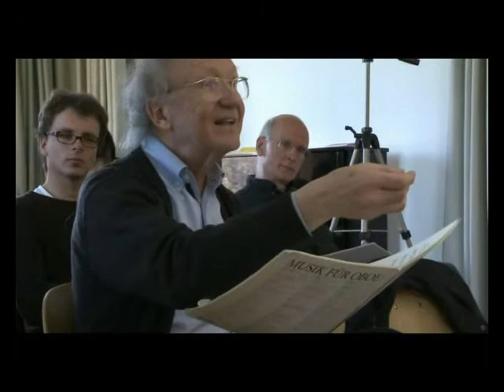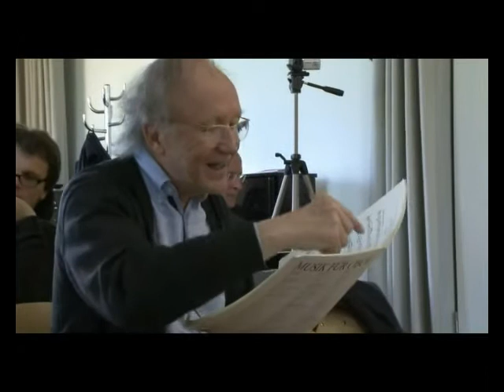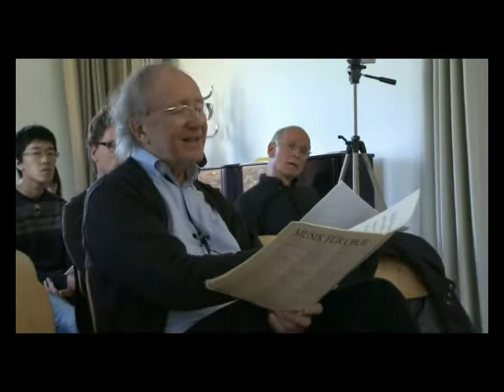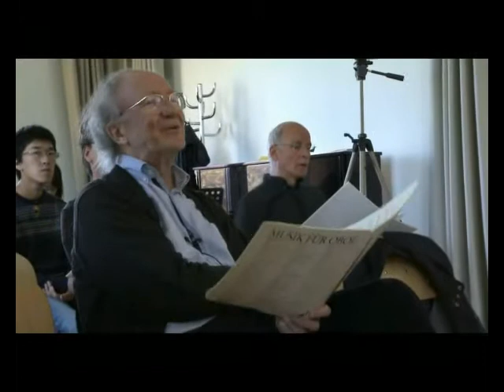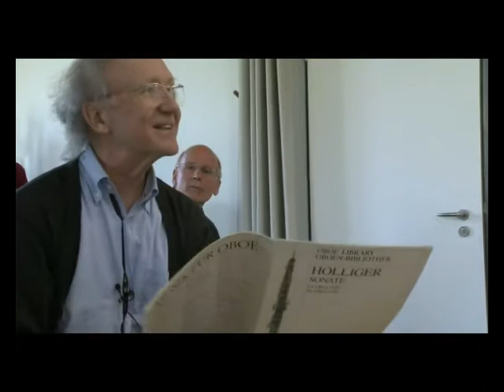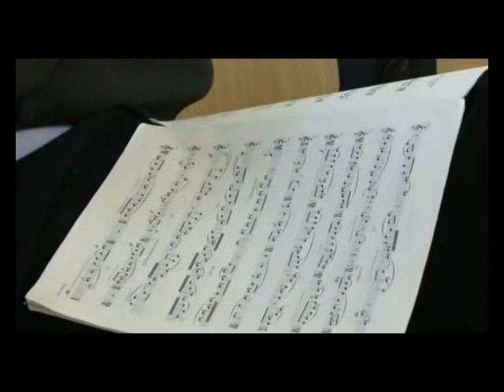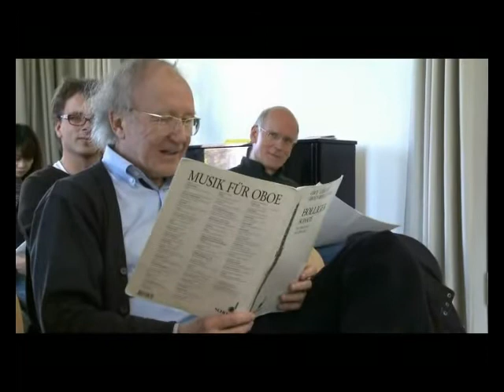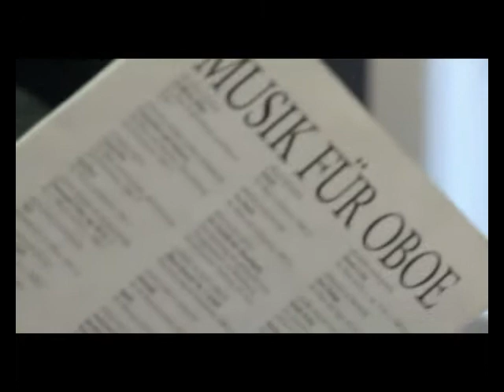Heinz Holliger unterrichtet: Sonate für Oboe solo 1.Satz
Meisterkurs 2013